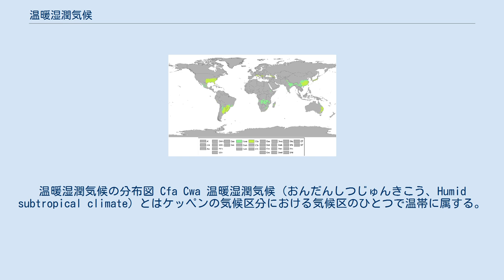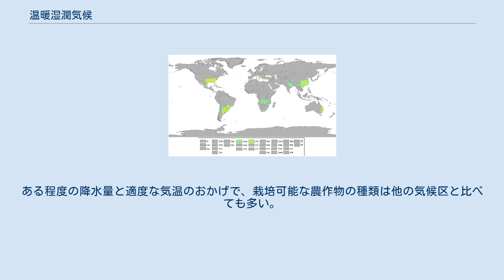温暖湿潤気候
温暖湿潤気候の分布図 Cfa Cwa 温暖湿潤気候（おんだんしつじゅんきこう、Humid subtropical climate）とはケッペンの気候区分における気候区のひとつで温帯に属する。
温帯湿潤気候と呼ぶこともある。
記号はCfaでCは温帯、fは湿潤（feucht）、aは（温帯の中で）夏の気温が高いことを示す。
 中緯度の大陸東岸でみられる。
 温暖湿潤気候に属する観測地点が存在するのは以下の市町村である。
（かっこ書きは気象庁・アメダスの設置点）： また以下の都市も温暖湿潤気候に分類されるが、年較差が小さく四季の変化は上記の都市ほど明瞭ではない。
ケッペンの気候区分にはないが、亜熱帯気候とすることがある。
 モンスーン（季節風）の影響により四季の変化が大きい。
特にアジアで顕著である。
 夏は低緯度地帯の海洋側から高緯度地帯の大陸側に向かって暖かく湿ったモンスーンが吹くため通過する地域である大陸東岸は暑く、湿った気候となる。
 冬は夏とは逆に大陸側から海洋側に向かって冷たく乾いたモンスーンがその地域を吹き抜けるため冷たく乾燥した気候となる。
日本の日本海側地域が冬に湿潤となるのは、日本が大陸東岸の沖合に位置することによる（日本海側気候）。
大陸からの乾燥した季節風が日本海を通過することで多量の水蒸気を含むためで、典型的な 温暖湿潤気候とはやや異なった傾向になることとなる。
 また、夏 - 秋にしばしば台風など熱帯低気圧の影響を受けることも夏の降水量が多い原因のひとつである。
 樹木が生育するには十分な降水量、気温条件があるにもかかわらず、パンパのような草原が広がる地域があることについては、極度の平坦地で形成された難排水性の土壌条件に起因するとする説と、人為（野焼き）に起因するとする説がある。
 プスタについては、元々は広大な森林地帯が広がっていたが、ハンガリーがオスマン帝国に領有されていた時代に木々が伐採され、草原地帯と化した。
 農業を行ううえで好都合な気候であり、土壌も肥沃であるため、農業が盛んな地域である。
 年平均降水量は1,000mmを超えることが多いため稲の生育に適する。
この事からアジアではこの気候を利用して集約的米作が行われる。
アジア以外では、混合農業や放牧が多い。
また、多くの地域で小麦の栽培（北アメリカでは企業的農業が中心）も行われている。
ある程度の降水量と適度な気温のおかげで、栽培可能な農作物の種類は他の気候区と比べても多い。
 また日本犬（柴犬・紀州犬・甲斐犬・四国犬など）はこの気候に強く、古くから猟犬として使われた。